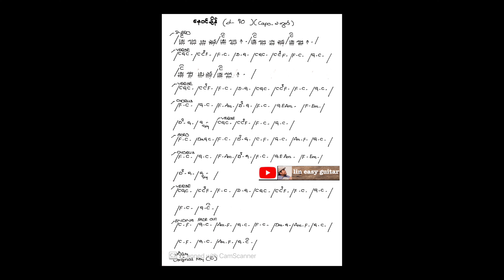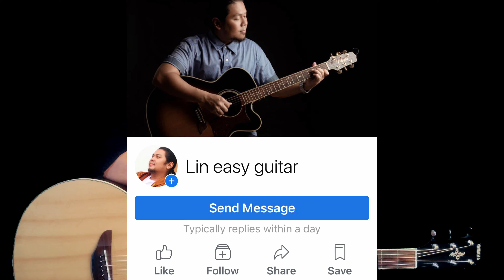နေဝင်ချိန် ဘိုဖြူ အခြေခံ guitar အပိုင်း(၁)